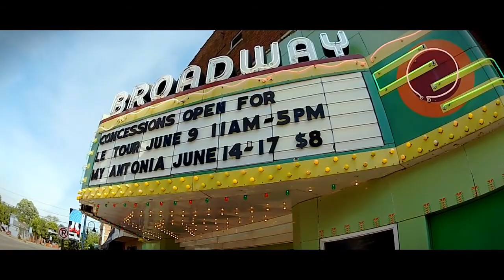'VELOCIPEDE'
Trae Bott of Team Ventus and his quest for the podium in the Tour de Mont Pleasant 2012.  Filmed 100% with the GoPro Hero2.  Music "Down the Road" by C2C. Watch in 720p.